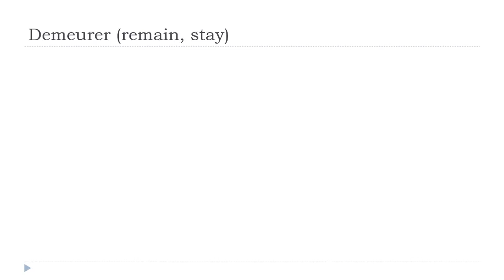เรียนภาษาฝรั่งเศส = Demeurer # Indicatif Présent